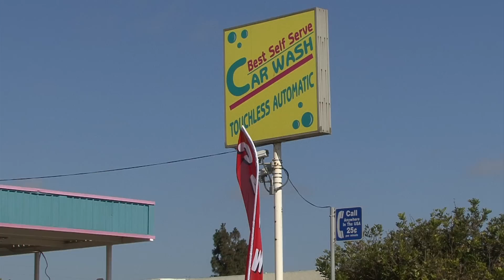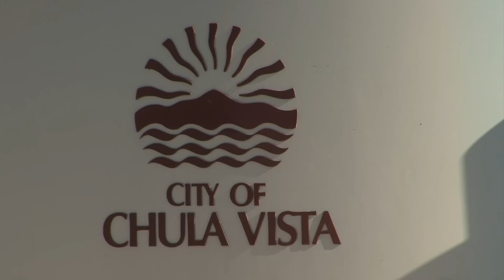Chula Vista: Affordable Homes In A Major Metropolitan City That Offers Unique Attractions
The city of Chula Vista is equidistant from the Mexican border and downtown San Diego. It's the second largest city in San Diego and the 21st largest in the state. Live Fit Magazine spoke with Coldwell Banker West Realtor, Meredith Reyes, about what makes this city so unique.